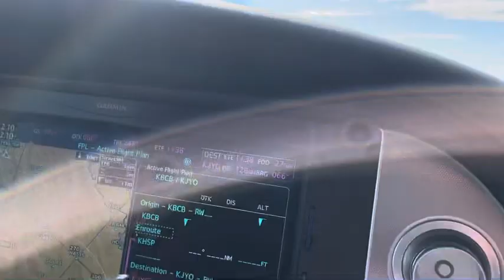Touch-and-go in a Cirrus SR20 (N902TV) at HSP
- NOVA Pilots Flight Club
- Cirrus SR20 G6
- N902TV
- Blacksburg/Virginia Tech (BCB) to Hot Springs (HSP) as “Cirrus 902TV”
- Touch-and-go on runway 25
- 3:24pm EDT
- Such a cool airport! This is the highest airport east of the Mississippi River with an elevation of 3,793 ft MSL.